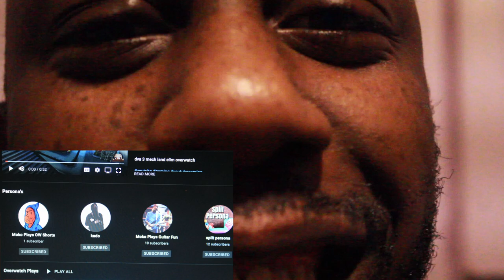Moko D.VA BOMB GOD -TANK - Overwatch